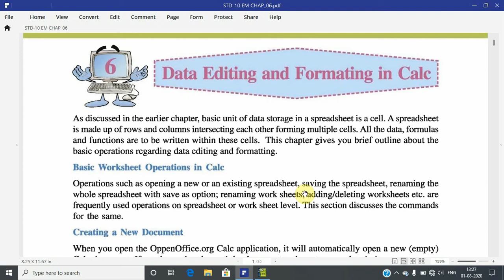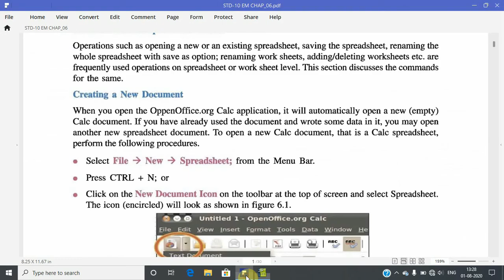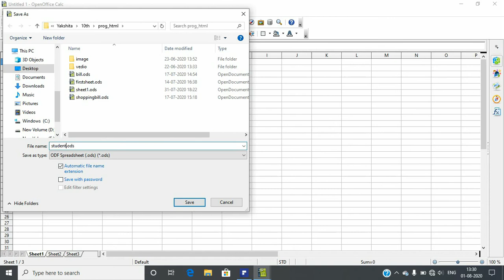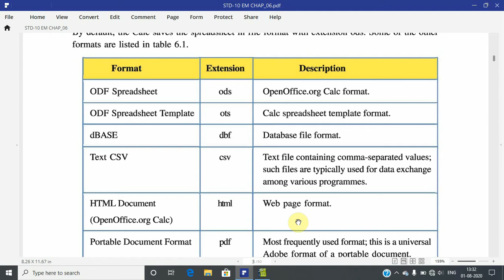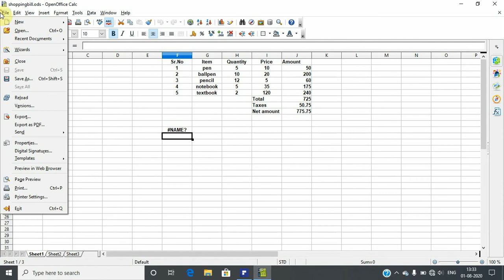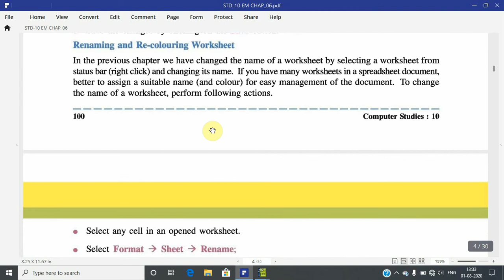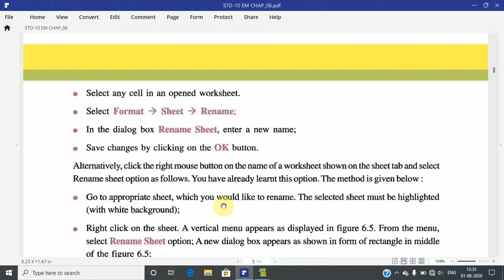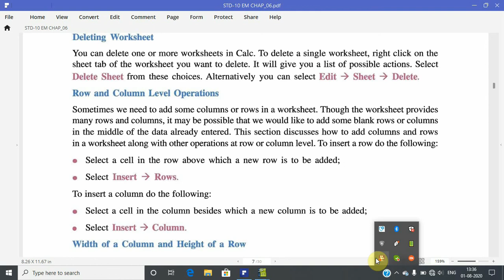Chapter 6 - Part - 1 - Data editing and Formating in Calc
Std 10 - part 1- This video is about how to create, open, save spreadsheet and rename, insert, delete, color worksheet in Openoffice Calc